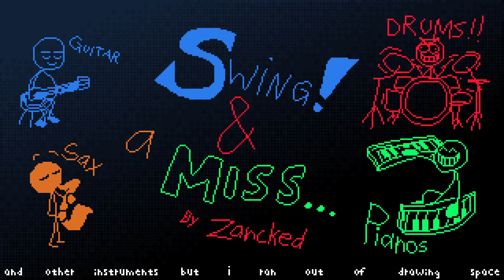Swing and a Miss - music stuff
i am swingin all over the place, whatcha gonna do 'bout it?

composed by zancked